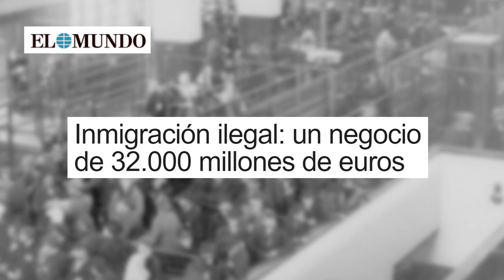💥BRUTAL💥Escándalo. 💥VITO QUILES💥 revela el oscuro ORIGEN del DESCONTROL de las CRISIS INMIGRATORIAS